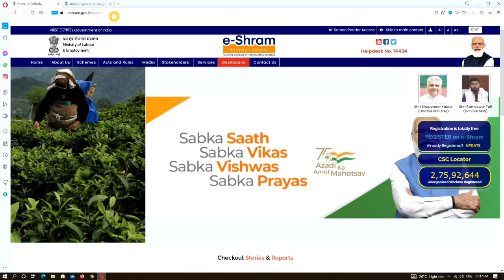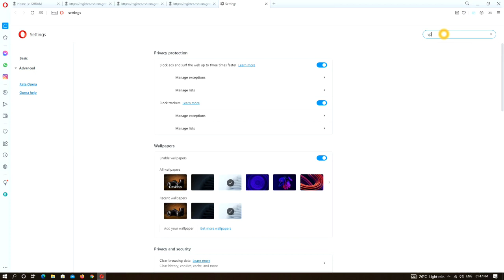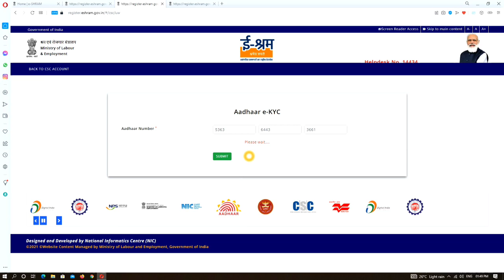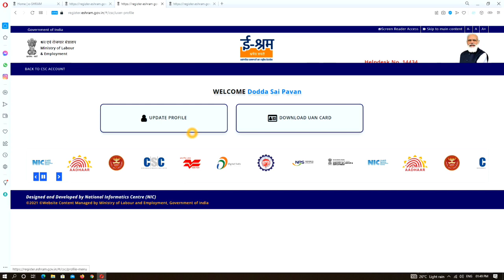eshram registration error solution in Telugu | by DarlingTechVideos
నాకు ఫోన్ చెయ్యాలి అనుకుంటున్నారా Callme4 app ద్వారా ఫోన్ చెయ్యండి ID darlingtechvideos@cm4

pmgdisha student registration in Telugu 2021 | by DarlingTechVideos

my
Callme4 app id DarlingTechVideos@cm4

మీకు ఈ channel లొ online services videos అందించటం జరుగుతుంది మీరు మీ ఇంట్లో వుండే  అన్ని services
లు చేసుకోవచ్చు .